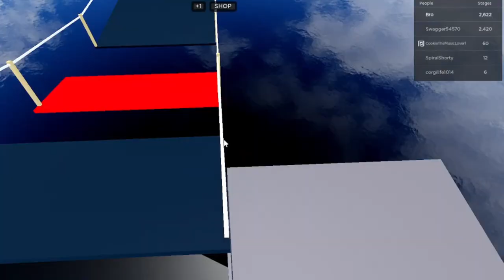Roblox Longest Obby (Stage 2530 to 2640)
Timelapse of me finishing 100 stages in one game.